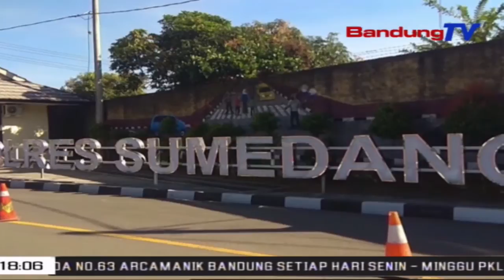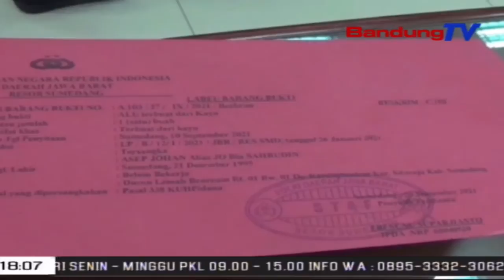Buronan Pembunuh Wanita Paruh Baya Ditangkap | SBR | BANDUNGTV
SBR | BANDUNGTV | IRFAN RAMANDA | Tersangka Pembunuh Wanita Paruh Baya Di Kontrakannya Yang Menjadi DPO Atau Daftar Pencarian Orang, Pada Januari Lalu, Berhasil Ditangkap. Tersangka Berstatus Buron, Selama Delapan Bulan. Sebelum Ditangkap Petugas ,  Pelaku Sempat Menjadi Pengemis Untuk Memenuhi Kebutuhan Hidupnya.